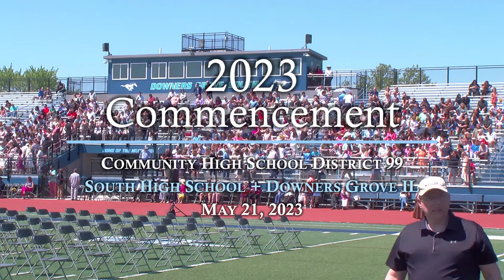Class of 2023 Commencement Ceremony